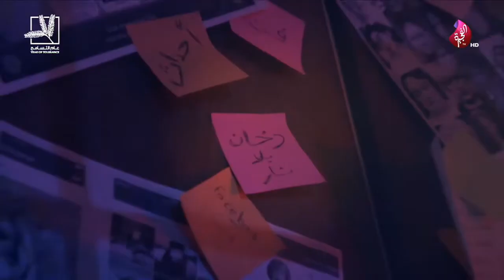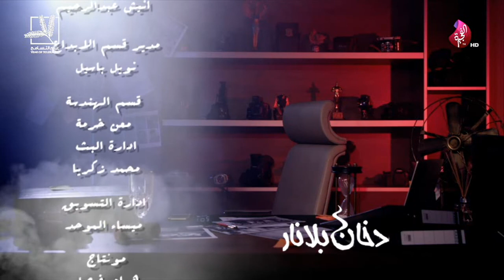برنامج دخان بلا نار حلقة الفنان حمد الكبيسي - تلفزيون الفجيرة